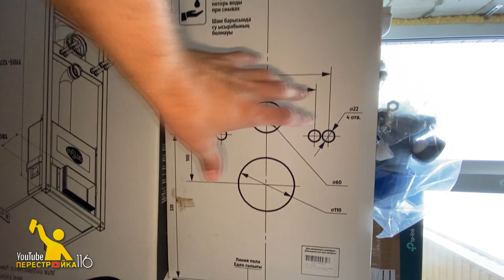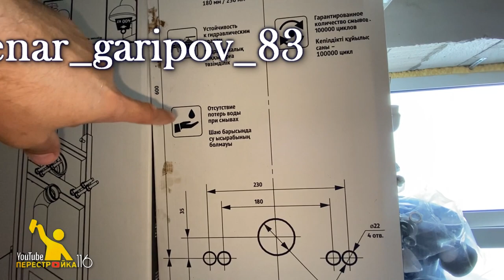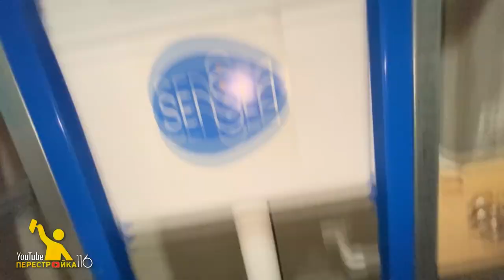Как установить инсталляцию? Монтаж инсталляции Sensea.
В этом видео я вам покажу еще один монтаж инсталляции в ванной комнате. В этот раз у нас фирма Sensea. Простенькая инсталляция, ни чем не отличается от других аналогов.
Бочок для воды широкий, нужно учитывать при монтаже если у вас ограниченное пространство. Подключение можно производить как слева так и справа.
Кнопка механическая, кулачковый толкатель.

В следующих видео покажу как выглядит готовая версия инсталляции после завершения ремонта и облицовки.

В качестве поддержки вы можете:
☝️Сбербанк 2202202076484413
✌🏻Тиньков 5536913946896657